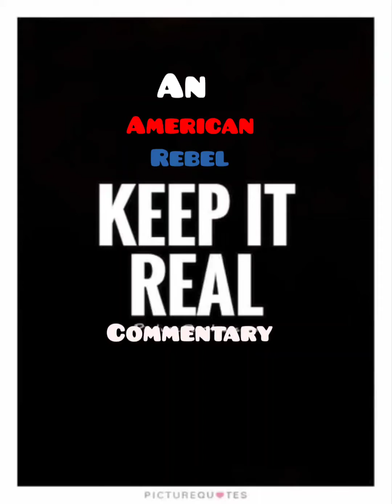American Rebel Keep it Real Commentary: The Science